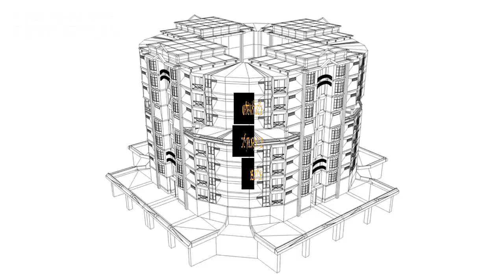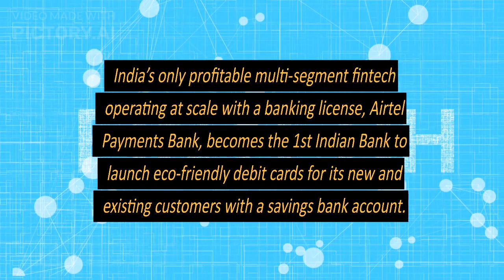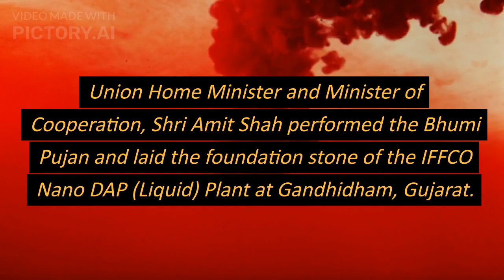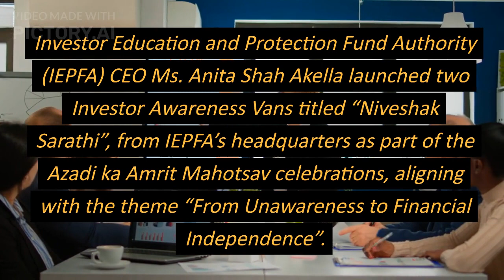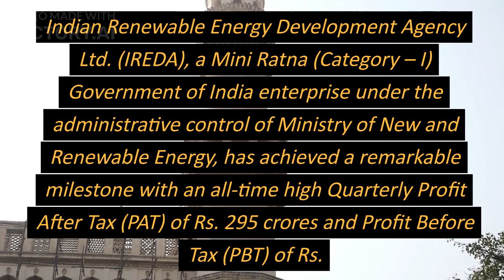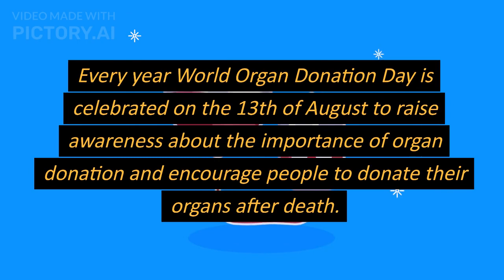INDIA AND WORLD NEWS ON 13th & 14th 2023